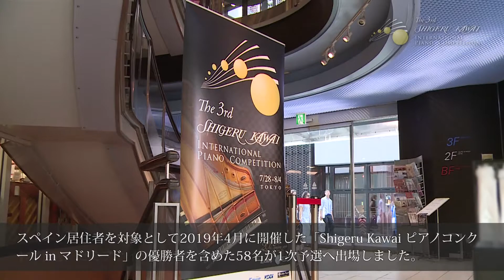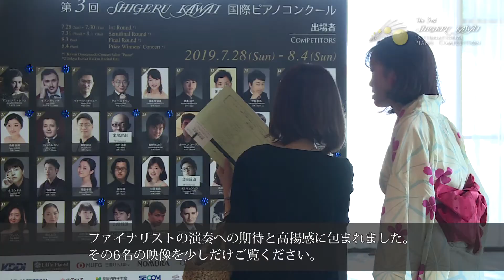第3回 Shigeru Kawai 国際ピアノコンクール ダイジェスト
第3回 Shigeru Kawai 国際ピアノコンクール（SKIPC）
The 3rd Shigeru Kawai International Piano Competition

Shigeru Kawai 国際ピアノコンクールは、1968年から小・中学生を対象に音楽コンクールを開催してきた(株)河合楽器製作所が、次世代を担うピアニストの発掘・育成、国際交流の推進、世界の音楽文化の振興を目的として創設した国際ピアノコンクールです。

今回の優勝者はロシア出身の24歳、イリヤ・シュムクレルさんです。
圧倒的な投票数を獲得し、聴衆賞も受賞された彼の演奏を含め、1次予選からファイナルまでの様子をダイジェストにまとめましたので、お楽しみください。

［日程・会場］2019年
1次予選：7月28日～30日　カワイ表参道「パウゼ」
セミファイナル：7月31日～8月1日　カワイ表参道「パウゼ」
ファイナル：8月3日　東京文化会館 小ホール
入賞者演奏会：8月4日　カワイ表参道「パウゼ」

［応募者数］
234名（18の国と地域）
※上記に加え、2019年4月にスペインにて開催された「Shigeru Kawai ピアノコンクール in マドリード」の優勝者1名を加えた58名が1次予選に進出。

［審査委員］
審査委員長　植田 克己
審査委員　　パスカル・ドゥヴァイヨン、播本枝未子、伊藤恵、ヴォイチェフ・シヴィタワ、上野真、ディーナ・ヨッフェ（敬称略）

©Shigeru Kawai International Piano Competition